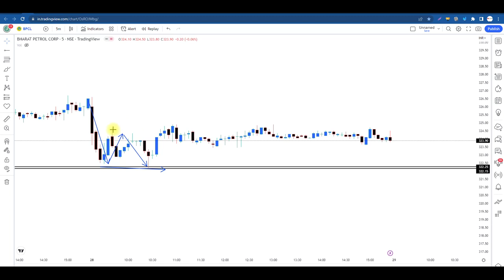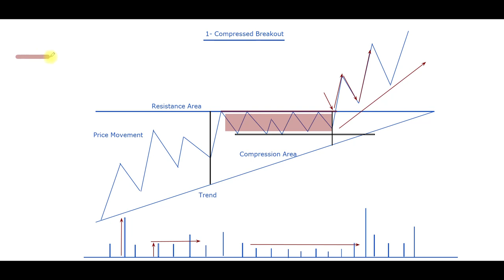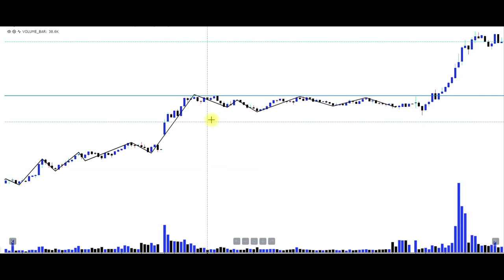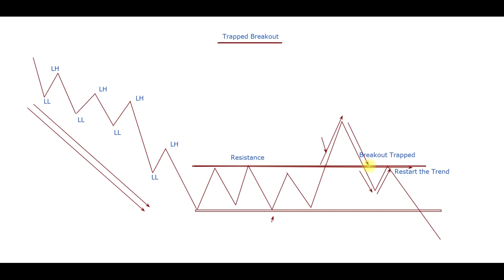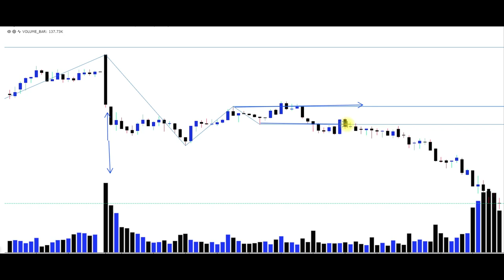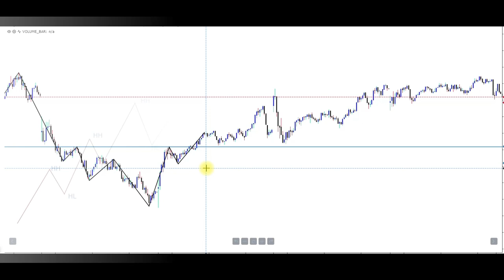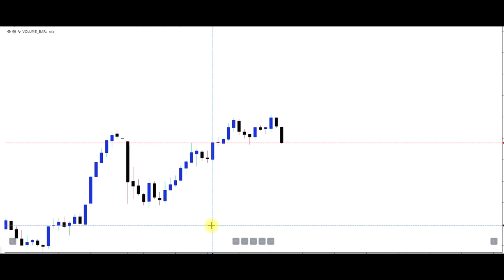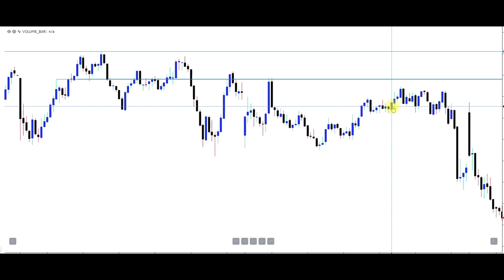4 PA Tricks, Trade लेने के 4 परफेक्ट Entry के तरीके..Random Trading करने से खुद को रोको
Trade लेने के 4 परफेक्ट Entry के तरीके..Random Trading करने से खुद को रोको

sideways market
zerodha
kite
beginner trading
learn trading
trading vlog